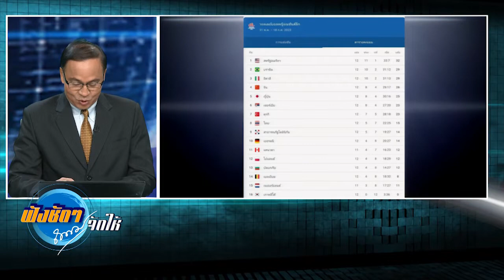นายกฯ ชื่นชม ให้กำลังใจ วอลเล่ย์บอลสาวไทย เข้ารอบ 8 ทีม